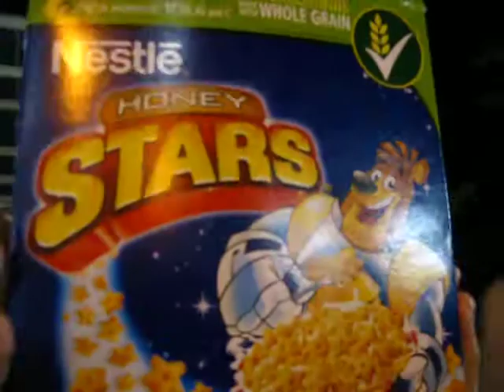Look at the Honey Stars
We were studying at a common room one ngiht, and eating honey stars. My friend starting singing to 'Look at the stars' and so we recorded this.